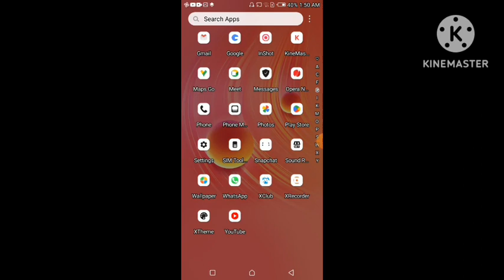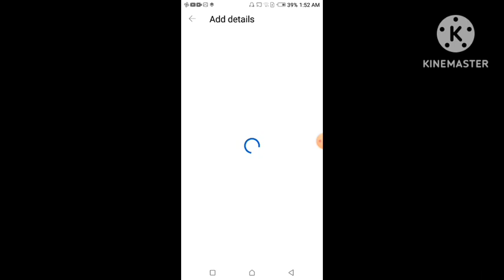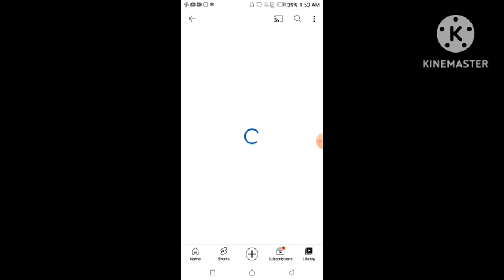how to upload a full video youtube , isse phele mene short upload ki video bhi banyi hai ❤️❤️